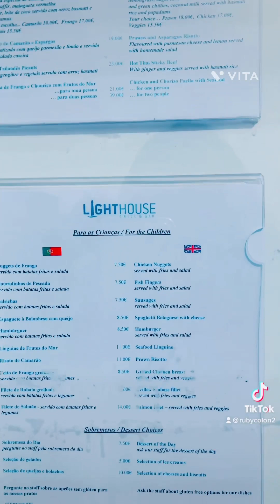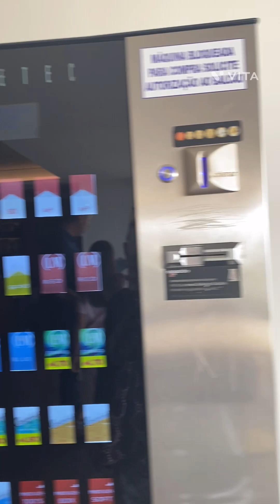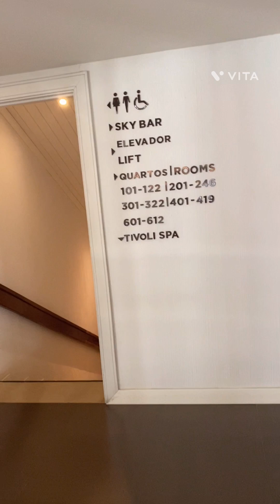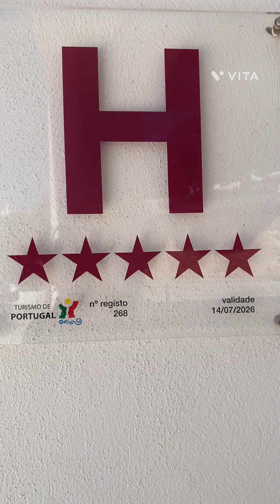4 April 2023